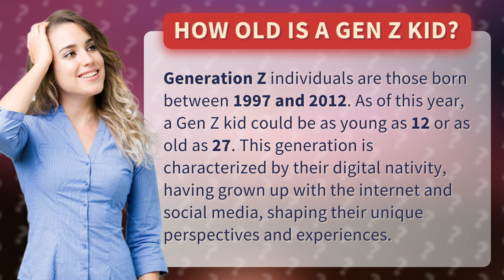How old is a Gen Z kid?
The Age of Gen Z: How Old is a Gen Z Kid? • Gen Z: How Old? • Discover the age range of Generation Z kids and explore their digital upbringing, shaping their distinct perspectives and experiences.